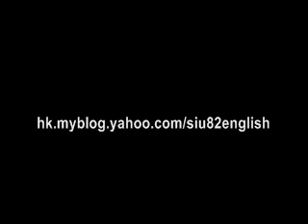如何擺脫港式英文的口音（43）薯片 Crisps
課後練習

/ps/：lips，chips，stops，laps，tips，shops

/sps/：crisps，lisps，stops paying，keeps peace

講開又講，美國人叫炸薯條做 fries，叫薯片做 chips。在英國，chips 則指炸薯條（所以炸魚薯條叫 fish and chips），而一包包的薯片叫 crisps。

蕭愷一

後記：今次畫功進步了吧? 嘿嘿